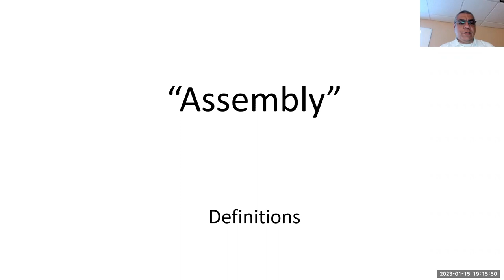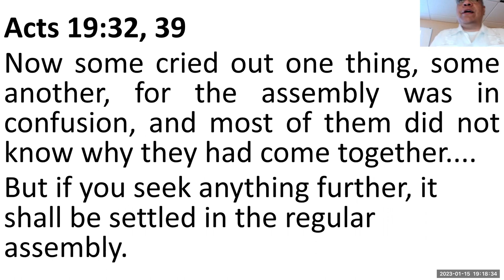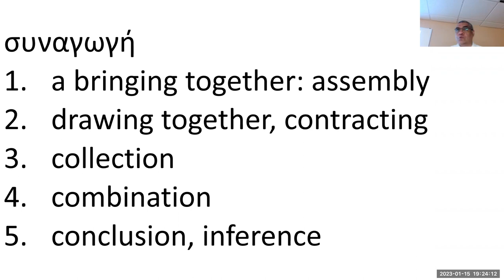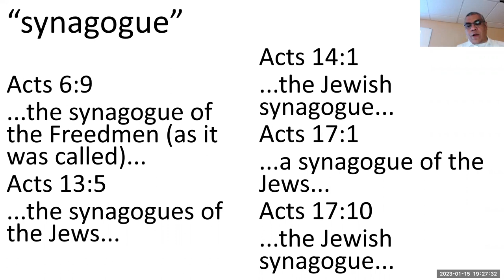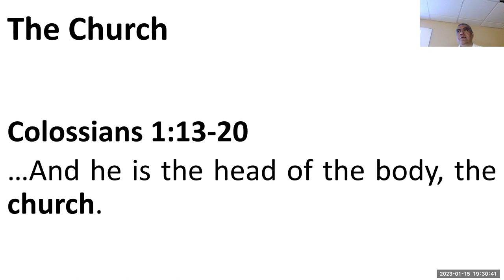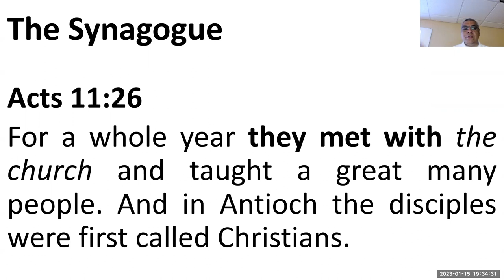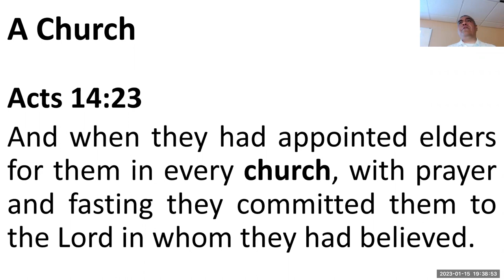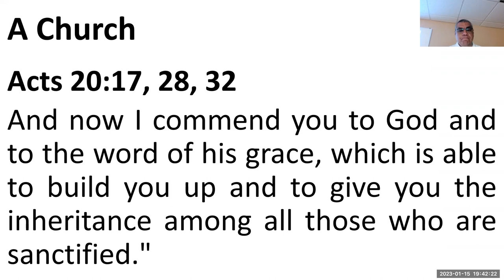Assembly Defined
What is an assembly, exactly?